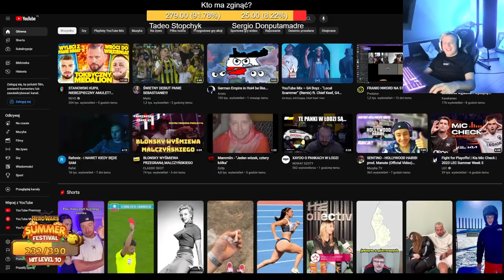NITRO DZWONI DO TAKU | CZEMU JESTEŚ JE***YM FARMAZONEM